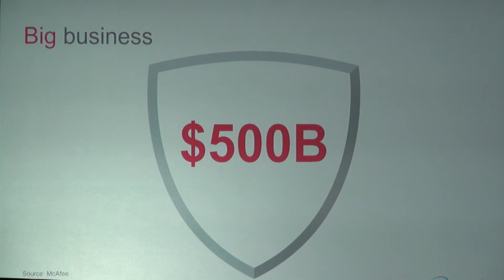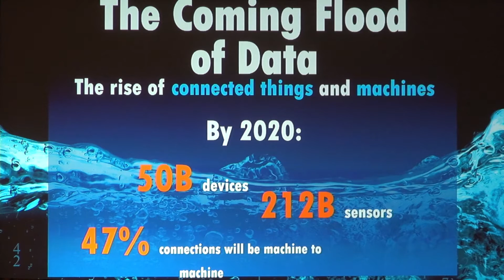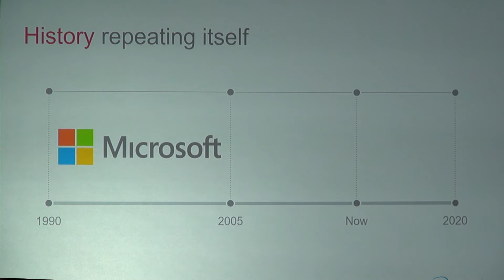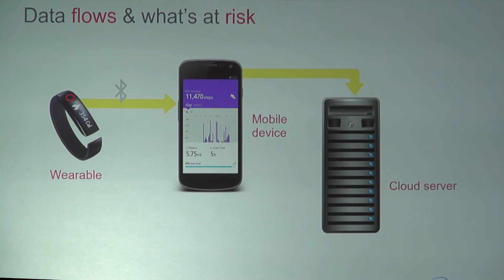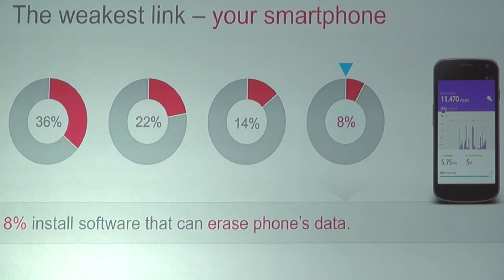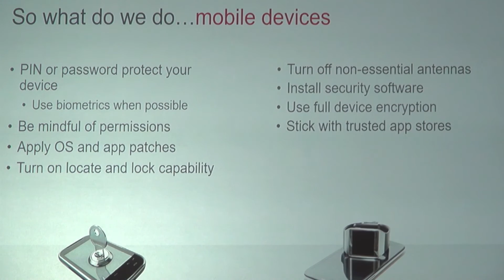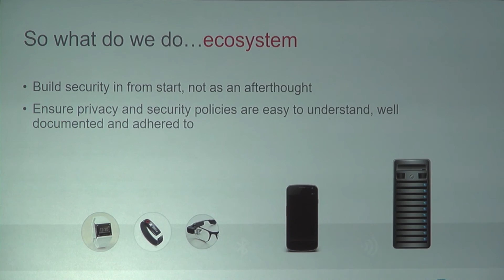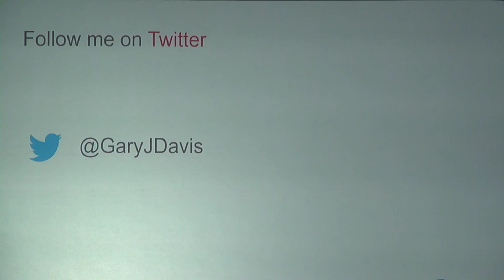Gary Davis, Chief Consumer Security Evangelist, Intel Security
We are fast moving into a hyper connected society – and 5G will be a fundamental foundation. It is easy to think of 5G networks as mainly a quantitative evolution similar to previous transitions, such as higher bitrate, lower latency and more devices. But 5G security will just be a qualitative leap forward to meet the demands of a Networked Society. This session will cover the unique security challenges from a large number of connected devices. •5G is expected to drive IoT. Adding connectivity for billions of new devices will open new security threats. Currently victims of ransomware are locked out of their PC or smartphone. With 5G, ransomware victims could be locked out of their house and car, and many other connected devices. Multiplying the number of connected devices equals opportunity for attacks such as DDoS. Bottom line — more devices connected at higher speeds results in increased risk. •Increased data transfer speeds implies higher threats of malicious file transfers. With high transfer rates, data exfiltration or large malicious file transfers could be more easily missed. •More severe consequences of security breaches due to the nature of technology enabled by 5G include remote surgery and driverless cars. The consequences of security breaches in these examples could be particularly dire, even life threatening. The goal is to ensure that consumers maintain a high level of trust with these cutting-edge technologies so that the entire IoT movement can continue to thrive.